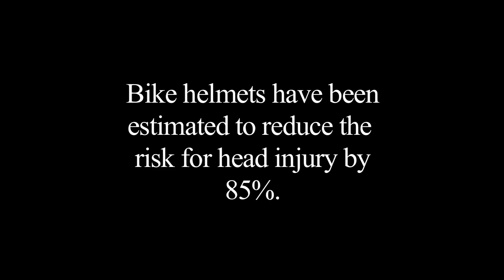Kid Saved by Wearing Helmet! Coronado Studios PSA on Bicycle Safety